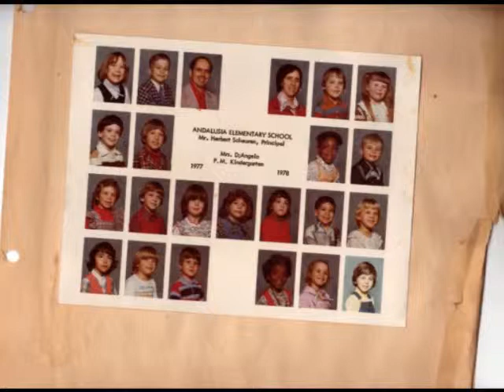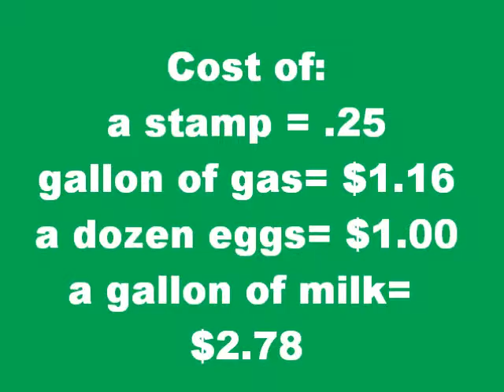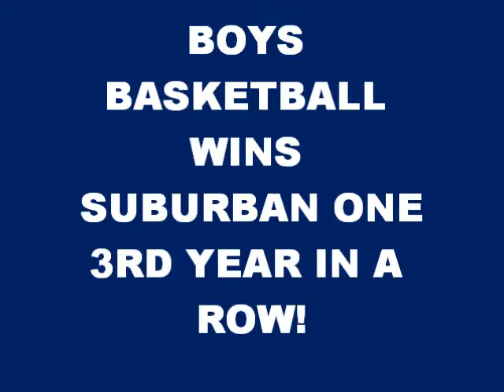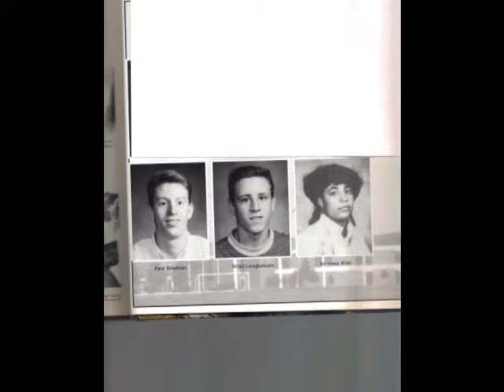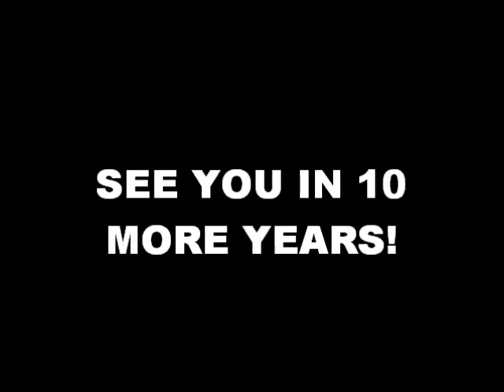BHS 90 movie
Bensalem High School Class of 1990 video